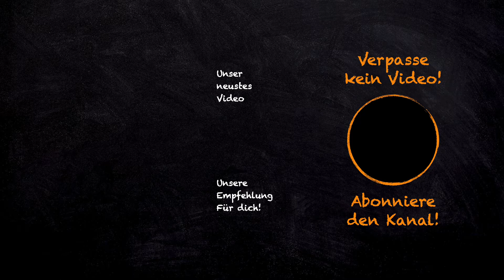So verbessert JEDER sein 1 gegen 1 im I Coach² - Fußballtraining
➡️ Mit Once Videoanalyse verleihst du deinen Analysen einen besonderen Glanz - Spare mit dem Code "Coach2" 10% auf alle Pakete!

🤝 Unsere Partner:

‼️ Highlights setzen wir mit ONCE Videoanalyzer - Spare mit dem Code "Coach2" 10% auf alle Pakete!

🎞️ Szenen aus Spielen stellt uns die Plattform DIE LIGEN zur Verfügung

Thumbnail: Vlad1988 / Shutterstock.com

📚 Unsere Bücherecke! In der Folge empfehlen wir euch Titel, die uns geholfen haben ein großes Stück besser zu werden.

*Success Is the Only Option: The Art of Coaching Extreme Talent ➡️

*Relentless: Wie Du Deine Leistungsgrenzen nach hinten verschiebst und die elementaren Grundsätze erlernst, um unaufhaltbar zu werden ➡️

*Turn The Ship Around!: A True Story of Turning Followers Into Leaders ➡️

*How We Learn: Throw out the rule book and unlock your brain’s potential ➡️

*Das perfekte Mindset – Peak Performance: Absolute Spitzenleistung mit den neuesten wissenschaftlichen Erkenntnissen erreichen ➡️

*Gute Chefs essen zuletzt: Warum manche Teams funktionieren – und andere nicht ➡️